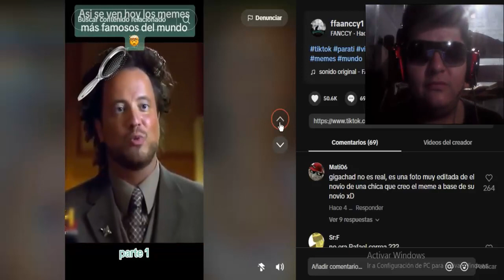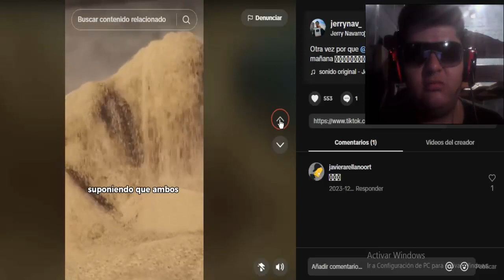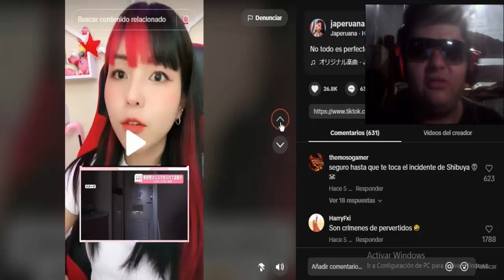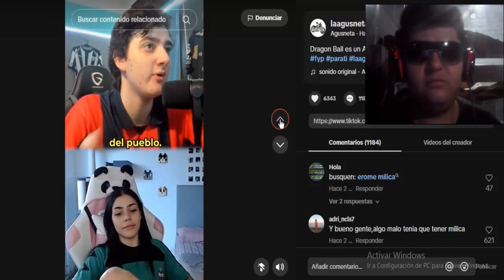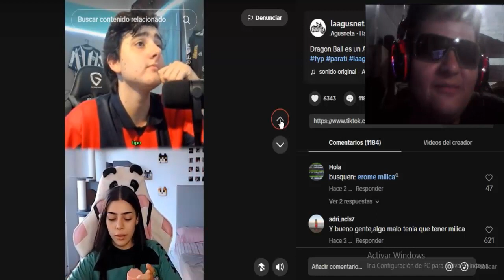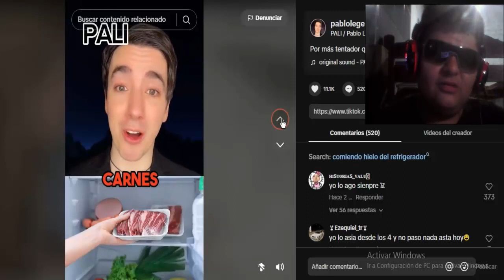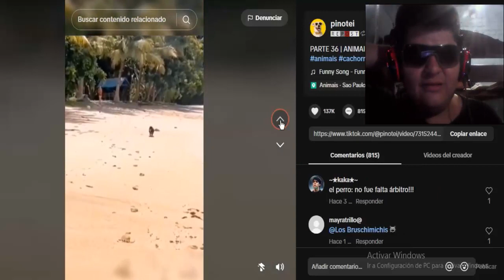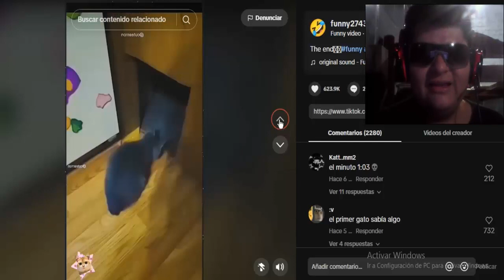LA EXTRAÑA FUSION DE VENOM Y SANDMAN ELIMINADA DE MARVE´S SPIDER-MAN 2